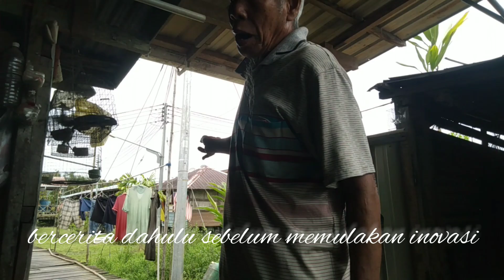CARA-CARA MEMBUAT BUBU DARI BAHAN TERBUANG RUMAH PANJANG IBAN DAYAK SARAWAK BORNEO#cikgujackson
Cara-cara membuat bubu ikan dari bahan terbuang inovasi warga emas rumah panjang nanga singat sibu sarawak